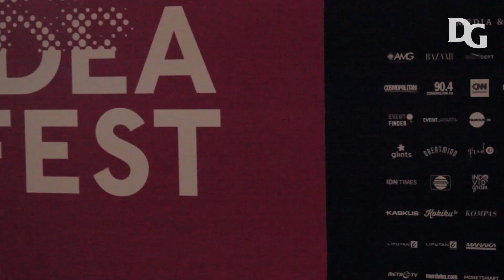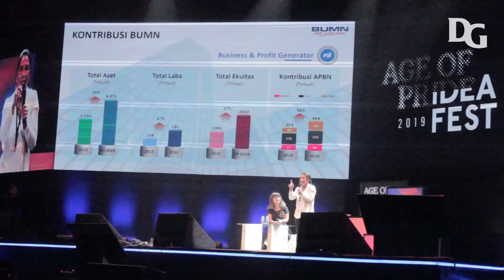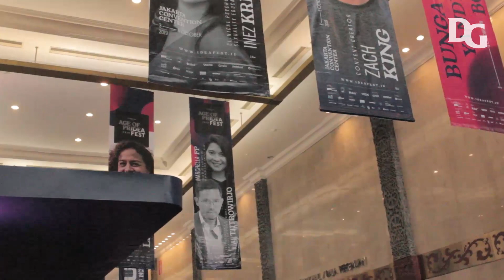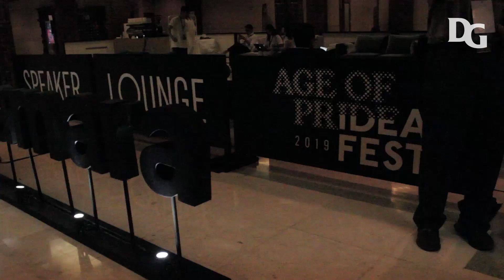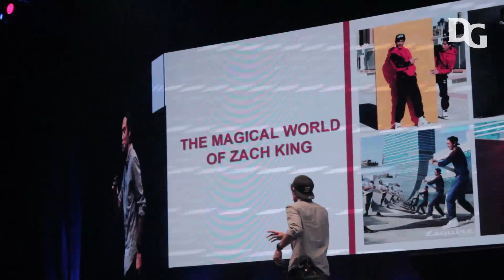Festival Kreatif IDEAFEST 2019 “Age of Pride”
IdeaFest adalah festival kreatif tahunan yang diadakan di Jakarta pada 3-6 Oktober 2019 dengan tujuan menginspirasi dan menghubungkan berbagai stakeholders industri ekonomi kreatif, mulai dari pemerintah, investor, media, innovator, pengusaha, hingga komunitas.

Telah diadakan tujuh kali, IdeaFest telah menjadi festival kreatif terbesar di Indonesia yang telah menghadirkan pembicara-pembicara ternama Indonesia dan dunia dengan menampilkan lebih dari 360 tokoh dan 7 program inspiratif. Sederet profil kreatif lintas industri dari dalam dan luar negeri akan berbagi inspirasi dalam festival kreatif terbesar di Indonesia ini.

Mengusung semangat KebanggaanIndonesia, IdeaFest 2019 semakin semarak dengan kehadiran nama-nama inspiratif yang berhasil membawa Indonesia ke pasar dunia, seperti Joko Anwar (Sutradara), Griselda Sastrawinata (Visual Development Artist of Walt Disney Animation Studios), Wishnutama Kusubandio (Creative Director of the 2018 OCC Asian Games), hingga Joe Taslim (Actor & Martial Artist).

Ben Soebiakto, Co-Chairman IdeaFest mengungkapkan semangatnya saat membuka festival kreatif tahunan ini.

Semoga IdeaFest 2019 dapat memberikan dampak positif bagi industri kreatif di Indonesia dan menginspirasi generasi muda kreatif untuk menjadi KebanggaanIndonesia.

Semoga bermanfaat, salam kreatif :)
Yuk klik LIKE dan SHARE video ini, supaya makin banyak temen-temen yang belajar dan terbantu dengan informasi dari video ini.